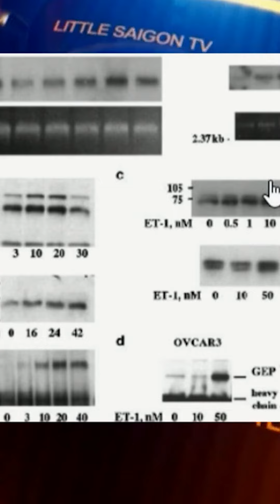2 chất đạm trong máu, định đoạt tuổi thọ của con người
2 chất đạm trong máu, định đoạt tuổi thọ của con người